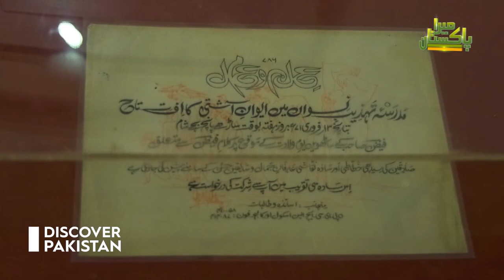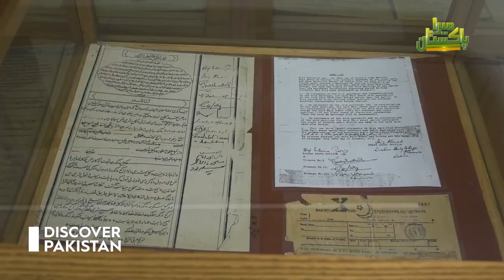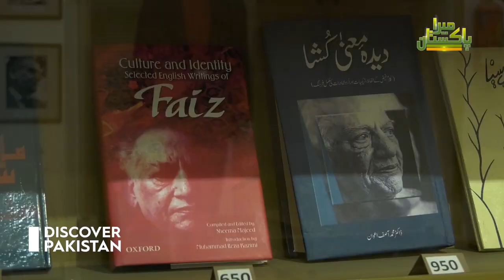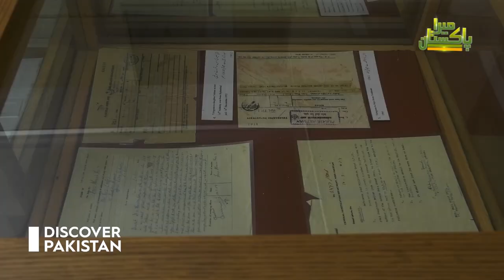Faiz Ahmed Faiz's House and Museum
Faiz Ghar The center of Faiz Ahmed Faiz's memories and activities related to arts.